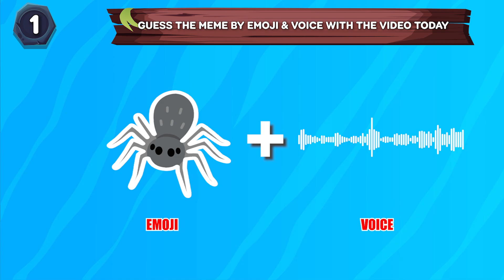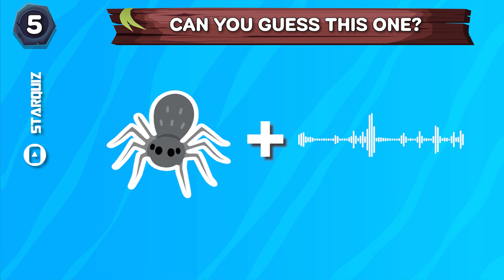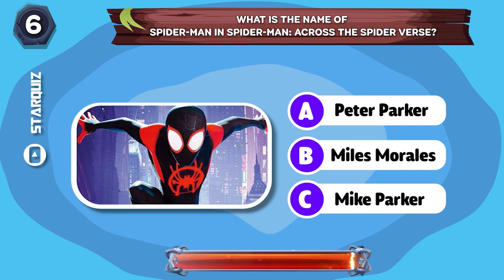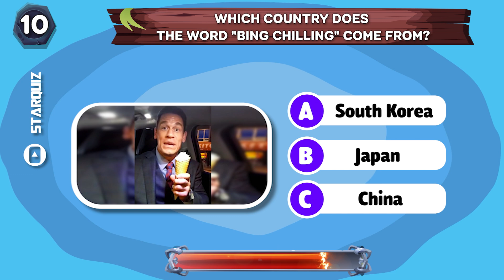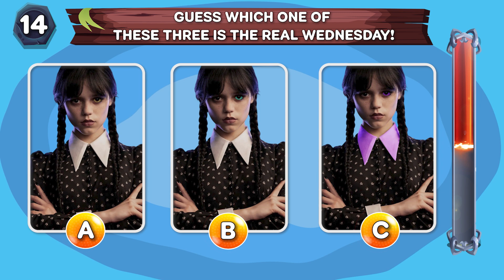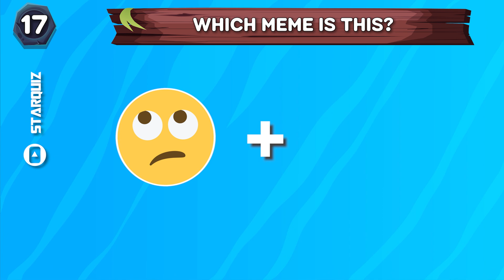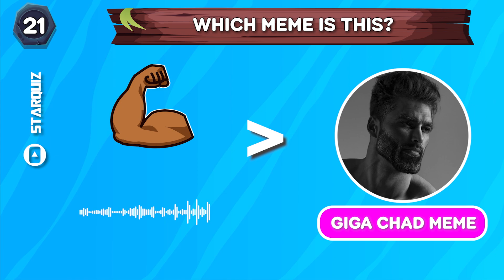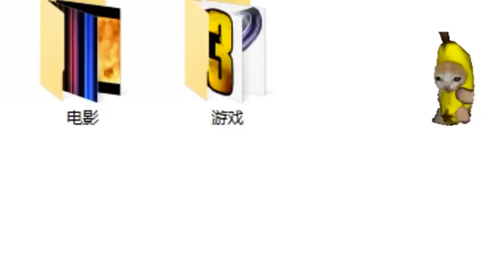Guess The MEME SONG by EMOJI + VOICE | Wednesday, Skibidi Toilet, Skibidi Dom Dom Yes Yes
In this week's video, we play Guess The Meme Song by EMOJI and Voice!

Do you have the skills to guess this week's MEME SONG? We challenge you to try and figure out the song without any hints!

If you can't figure it out, don't worry, we've got the video for you! Watch and see if you can guess the song without any help from us!

And if you still can't figure it out, be sure to check out the video commentary for more information!
👇You should check these quizzes too:
ENCANTO QUIZ:
❓Do you want more quiz questions (guess the logo and others)?